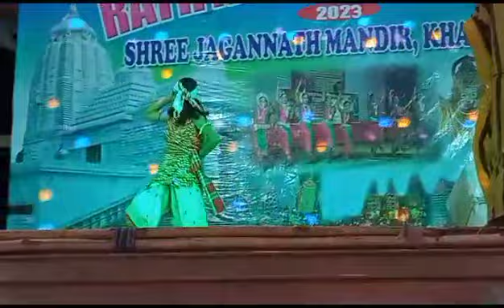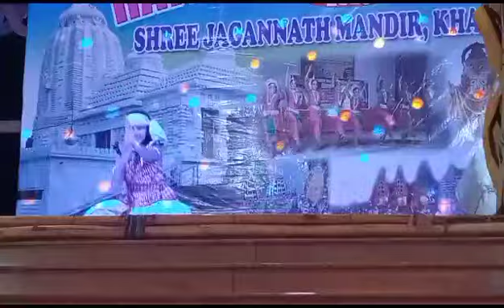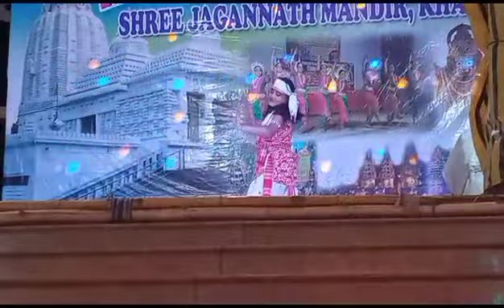Anshika Kundu Dance Performance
Anshika kundu dance performance at kharagpur Jagannath mandir on 25/06/2023